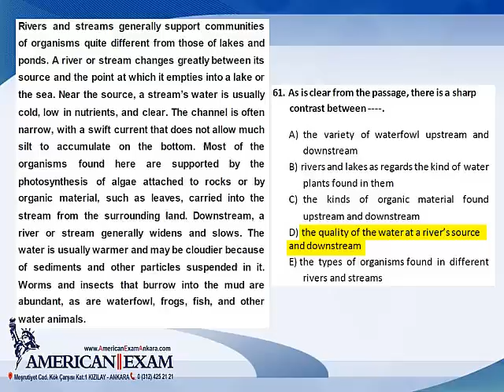Soru 61 American Exam Ankara YDS Deneme Sınavı 1